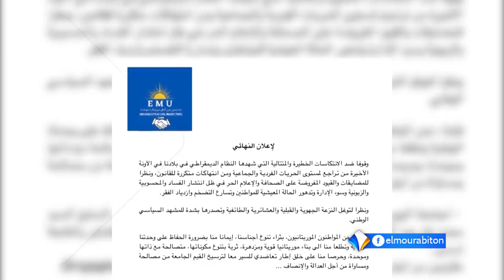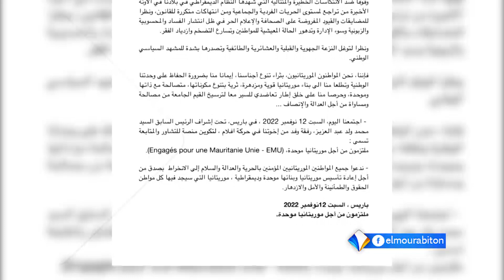الإعلان بباريس عن تأسيس منصة للتشاور بين الرئيس السابق وحركة افلام_تقرير: عبد الله ببياه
الإعلان بباريس عن تأسيس منصة للتشاور بين الرئيس السابق محمد ولد عبد العزيز، وحركة افلام_تقرير: عبد الله ببياه